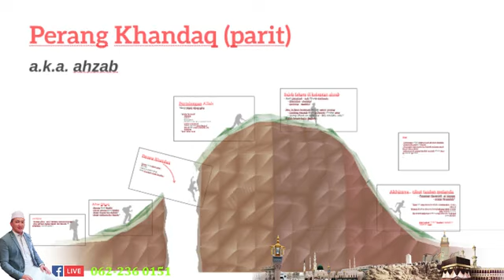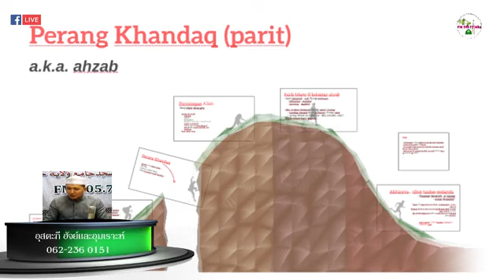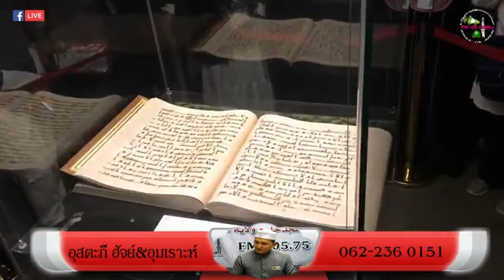Nabi MUHAMMAD S.A. Peperangan Ahzab KHONDAK 03-04-1441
ustaz zaki radio